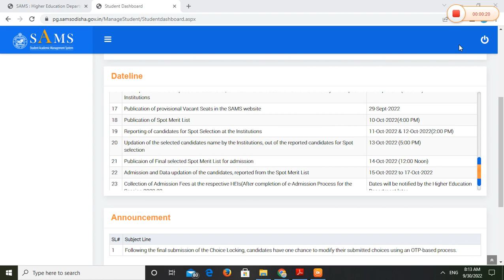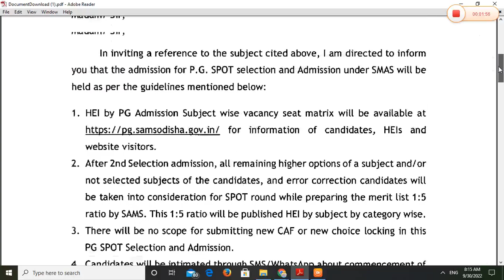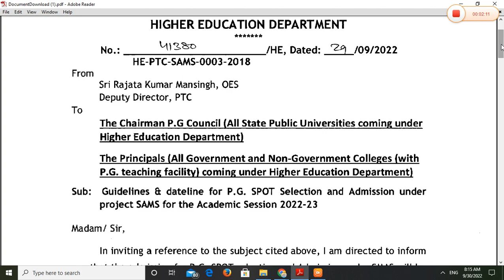CPET-2022 Spot merit list will be prepare by SAMS 1:5 process.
BSSK,KEONJHAR